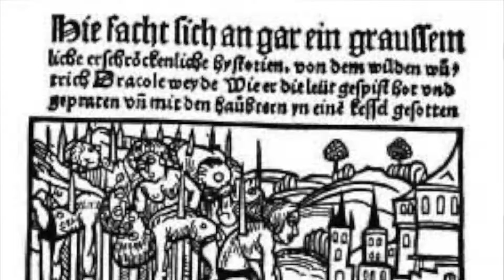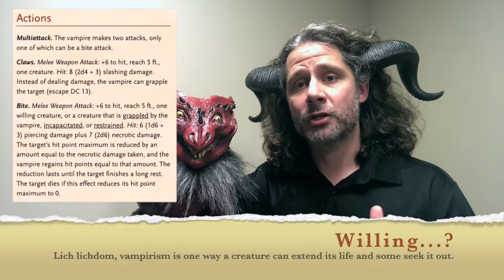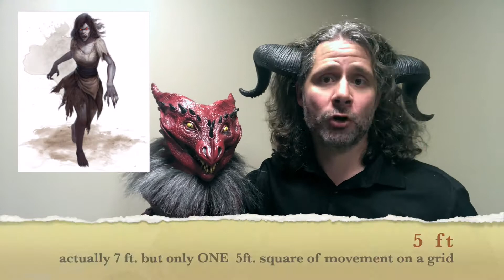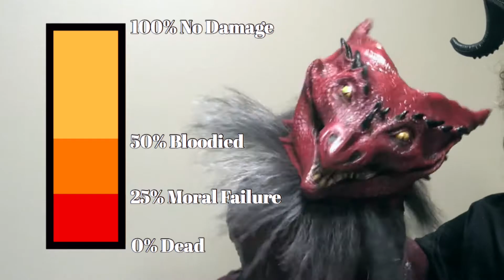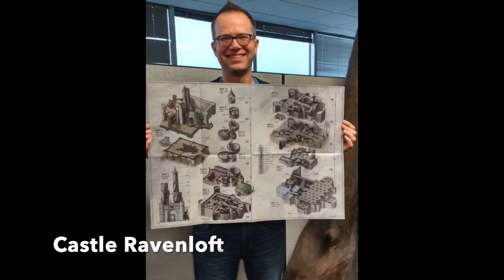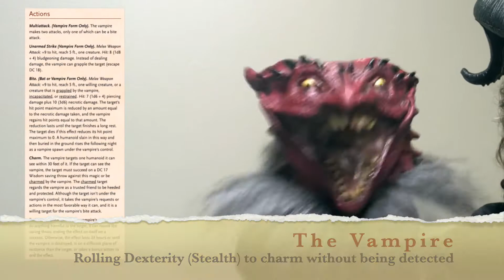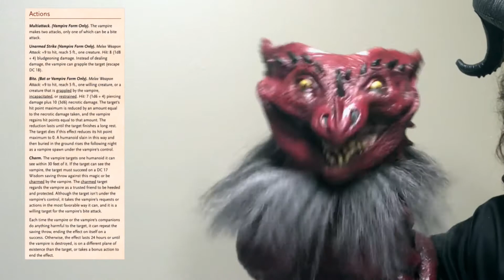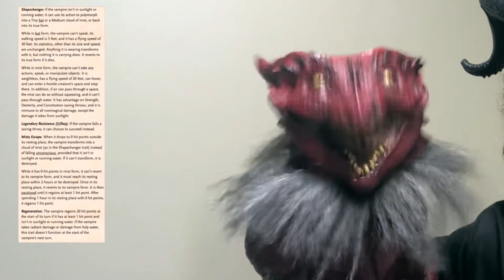Vampire - 5e Monster Tactics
Welcome to Total Party Quill with A.J. (your friendly neighbourhood tiefling) and Quill the Dragon.

Hey, being a Dungeon Master can be hard.  We want to be tough but fair. And we REALLY want to make the encounters interesting for our players because DUMB MONSTERS are Boring. Not everyone has as much practice as Matt Mercer or Chris Perkins in being a DM. Juggling story, players, individual enemies and plots can be lots to manage. Even more if you are disabled (physically or mentally) or if you are just starting to get into the game. We use our patented "Meta-Adjacent" technology to help you out.  And you should run your monsters however you like. So long as you and the players are having a fun time, that is all that matters to us. But if you want to spice things up, try more strategy and have some more challenging encounters, then give our tips a try. You can use some, all,  or none of our advice. Its up to you. Or if you simply want to not worry about monster tactics and use our tips as a script to make an encounter less work for you by all means do. We just want to make it easier for you to have a fun time playing and to get you into the game faster.

Quill and I love you all very much. Stay awesome

As Always: Play Responsibly and Don't Forget To Love Each Other.
And feel free to put in the comments what monsters you would most like to see us cover next.

***This is Unofficial Fan Content permitted under the Fan Content Policy. ©Wizards of the Coast LLC.***